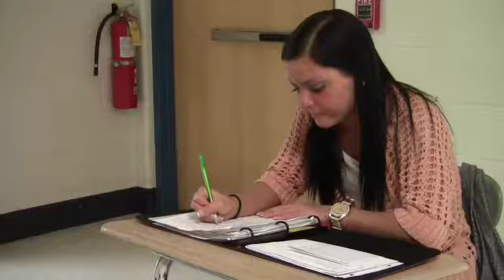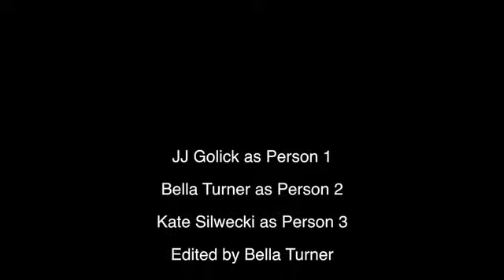Bella Turner Don't I Know You?